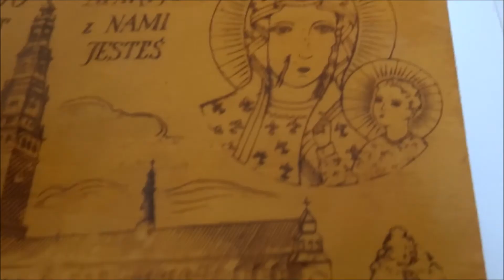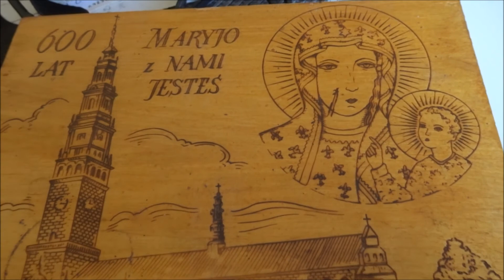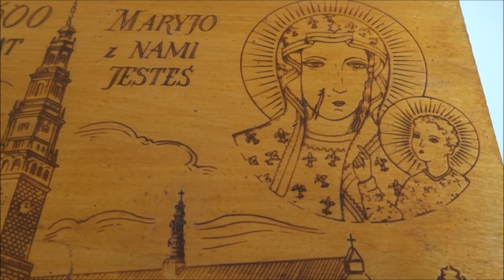Ostrzeżenie dla świata ? ! Typowo Meski Punkt Widzenia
Tyle lat już minęło  ,może to była  kolejna pogłoska ?